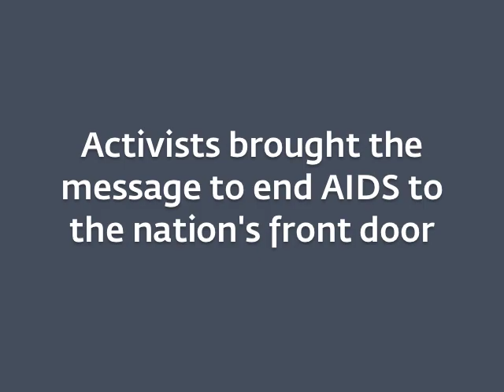We Can End AIDS - Action at the US Capitol